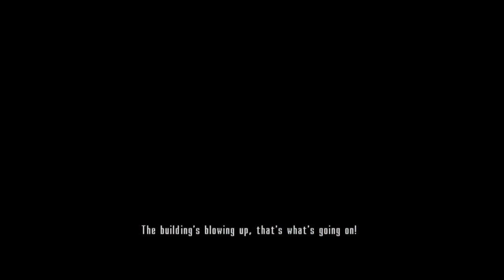Max Payne 2 The Fall Of Max Payne - Playthrough Part 5 - Xbox One X/OG Xbox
[Support Channel]
BTC Address: bc1qu4sw0swspgwarhcrwnqhwu8hjc78zntjwmeljn

ETH Address:
0x9007c99519ec80a852515df36ab7bfed45fe47dd

Cardano ADA Address: driskolestate.nft

Brook Wingman XB 2 Converter

Cryptocom (Sign up to get $25 USD)

Products Used
Wingman XB